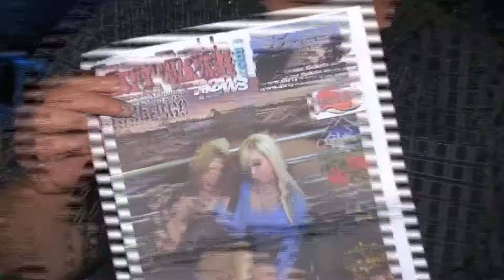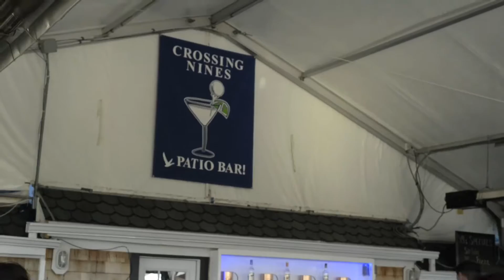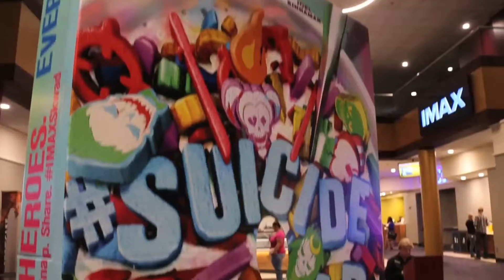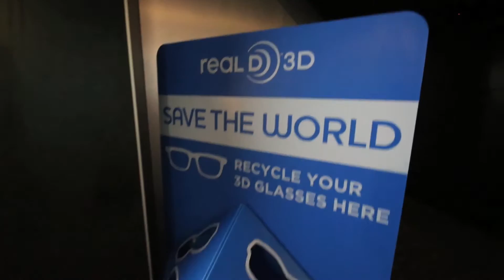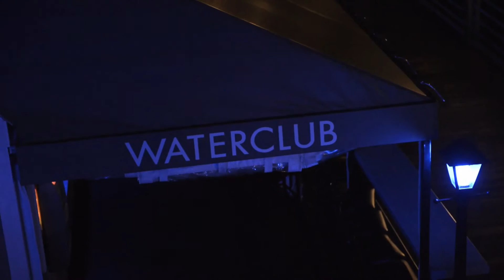The Range Bar & Grille in Hingham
The Range Bar & Grille is the go to destination on the South Shore for all occasions including lunches, dinners and game day. The idea behind the creation of The Range Bar & Grille was to provide the ideal meeting spot for local sports enthusiasts, business professionals, friends and families alike. Our guests can enjoy contemporary American cuisine in our lively high-end restaurant, or while seated comfortably next to a fire pit on our outdoor dining patio overlooking a 97-bay golf driving range. Our expansive bar complements the dining experience, showcasing a novel handcrafted cocktail menu, extensive beer selection and diverse wine list.